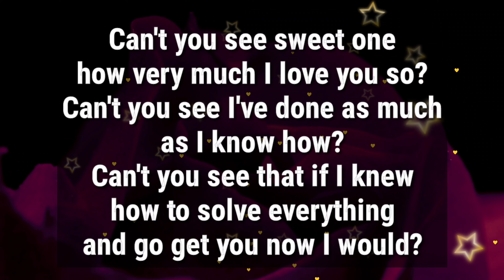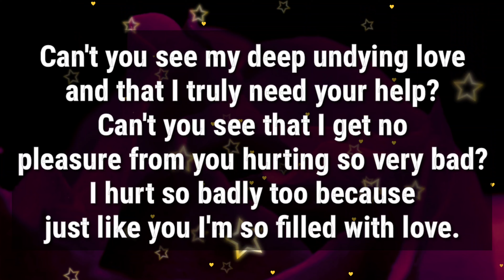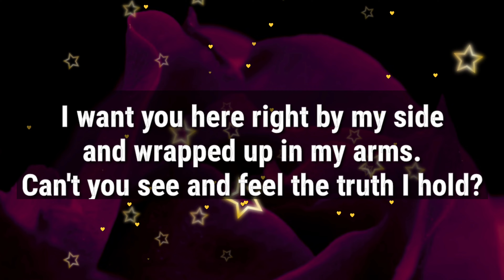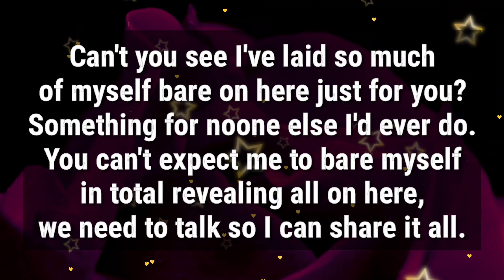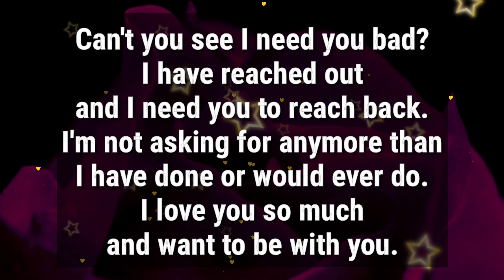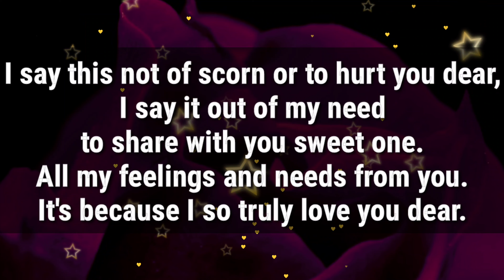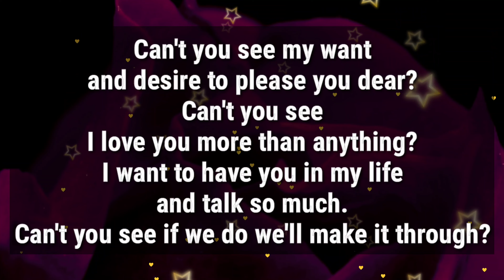I'm so filled with love... ❤️